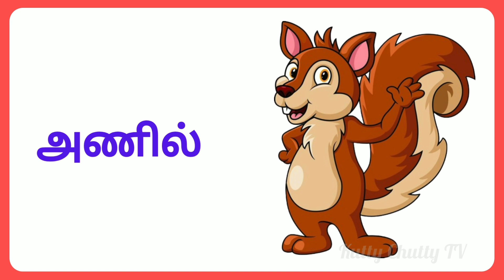வீட்டு விலங்குகள்| Domestic animals| Farm animals for kids tamil | Kids learning Tamil animals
வீட்டு விலங்குகள் பற்றி‌ கொடுக்கப்பட்டுள்ளது
நாய்
பூனை
மாடு
காளை
வாத்து
முயல்
கிளி
கழுதை
குதிரை
பன்றி